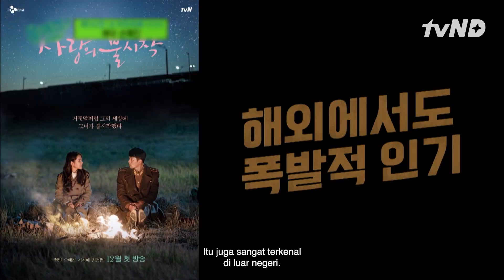Son Ye Jin Ingin Perankan Sendiri Versi Amerika Drama CLOY 😅 YouQuizOnTheBlock3 🇮🇩INDOSUB🇮🇩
SonYeJin mengaku ingin memerankan sendiri karakter dirinya di versi remaka Amerika dari drama CrashLandingOnYou. Saksikan keseruan lainnya hanya di YouQuizOnTheBlock.